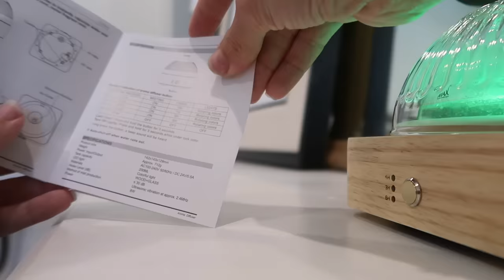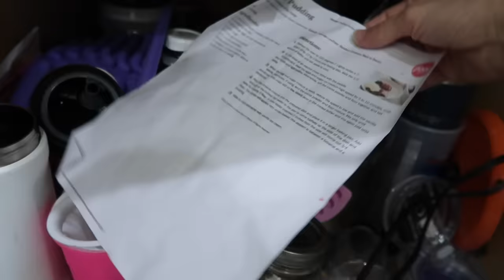Sophisticated Lady Organization! Practical Organizing For An Elevated Appeal! Organize With Me!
Organizing my life, woman across the room style! lol a sophisticated  lady if you will ;-) haha I got some organizing items and some fun things for the kids to put together and I thought I would share them with you so I suppose in a way this is kind of like a haul, and also me using the items that I got!  So I hope you enjoyed the organizing motivation around the house style!  I am happy with the way things worked out!  If you have an organizing system that you love please let me know if you think I should implement it in my home too!

Amazon storefront:

Beautiful Diffuser:

Magnet Holders for Cups on Fridge:
Cups for fridge holders:
Can Storage Holders:
Oil Sprayer:
Linen Closet Blanket Bag Storage:
Outdoor toy Storage:
Shopping cart / Stroller Phone Clip:
Grocery Bag Car Hooks:
Water Bottle Storage:

Lid Storage Holder:
Paper Plate Dispenser:

Inspired By My Recent Fav, woman across the room; Life with Lainee on IG: